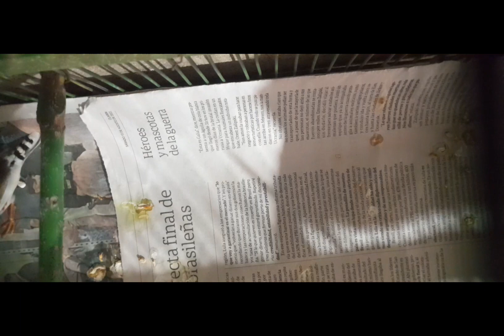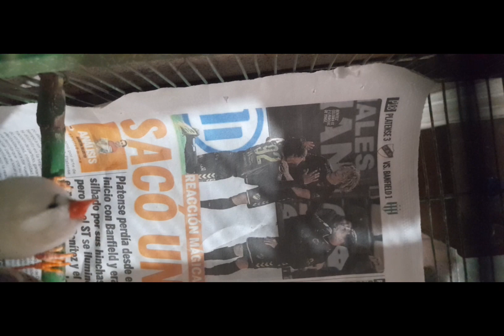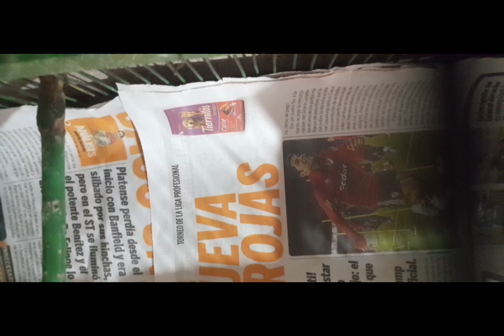Limpiando el AVIARIO sale mal 😮‍💨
hoy limpiamos pero salio mal 😮‍💨